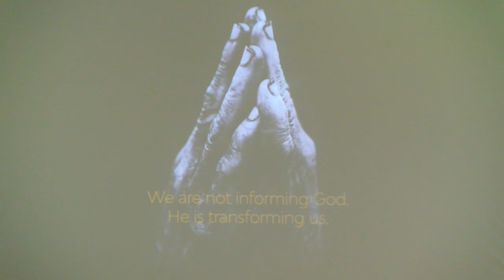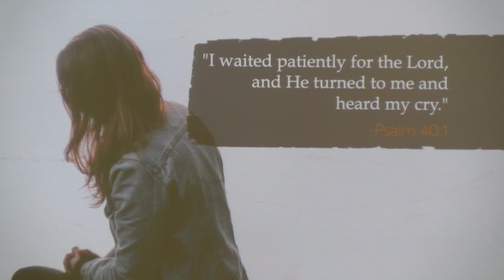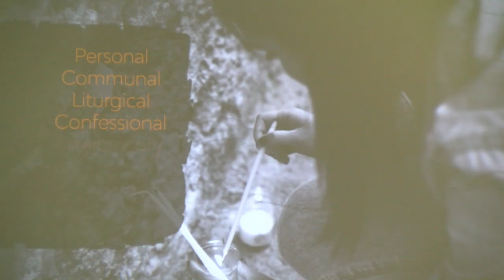SMLC Traditional Service 10/13/2024